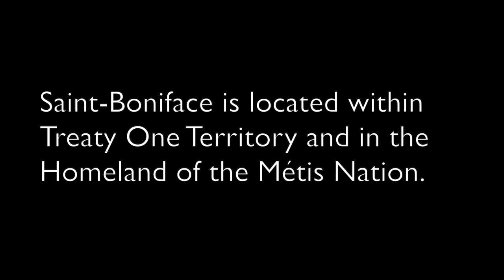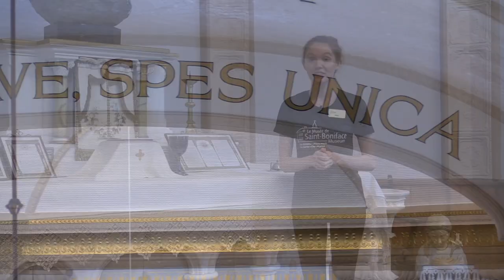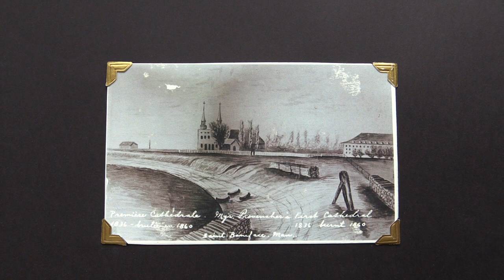The Statue of the Virgin Mary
Learn all about the Statue of the Virgin Mary, a wonderful Grey Nun's masterpiece, housed in the chapel of the Museum.

It is fascinating that sometimes we have knowledge that is taken as the truth, but that is not in fact a reality. Suddenly, something we once strongly believed is called into question or proven false. Such is the case with this statue and the cathedral fire. Since this video was created, new information has come to light that suggests that there was a statue that was saved from the fire, but it may not have been this one. Ah the joys of uncovering stories in this humble museum profession.